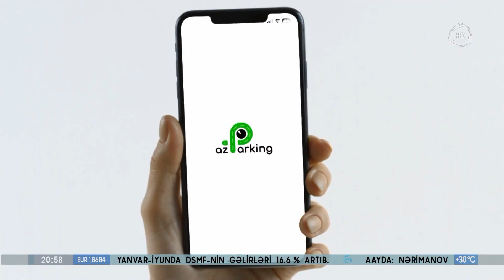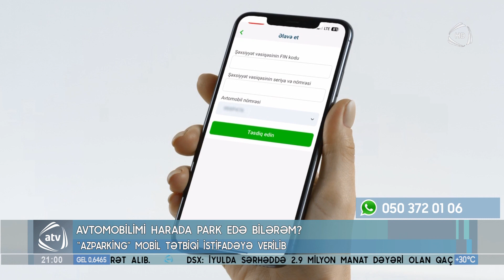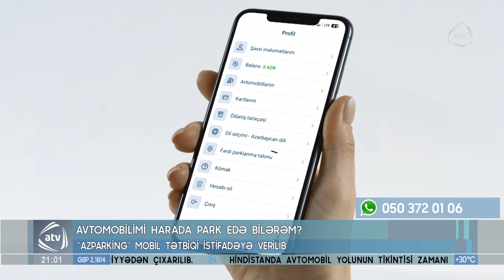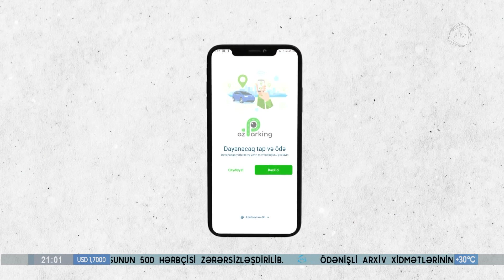AVTOMOBİLİ HARADA PARK EDƏ BİLƏRƏM?